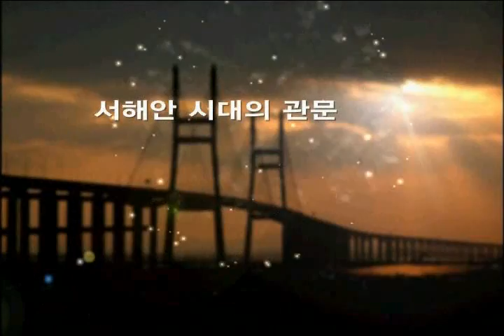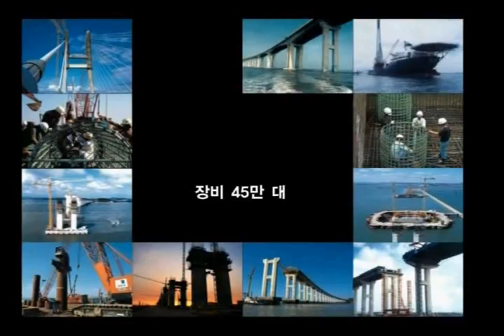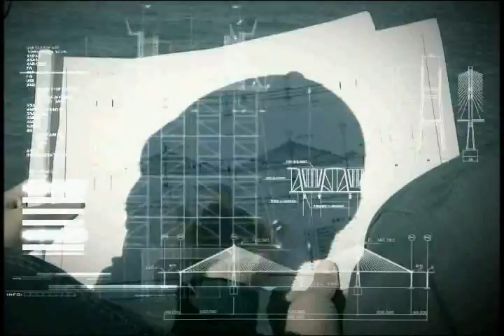서해대교 홍보동영상(Seohae Grand Bridge)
서해대교의 건설과정과 유지관리에 관한 동영상입니다.
This video is about construction and maintenance of Seohae grand bridge in Korea. Copyright of this video belongs to Seohae Grand Bridge Management Center, KEC